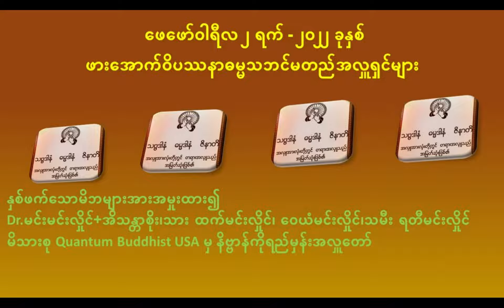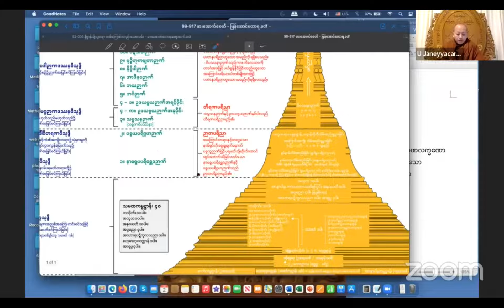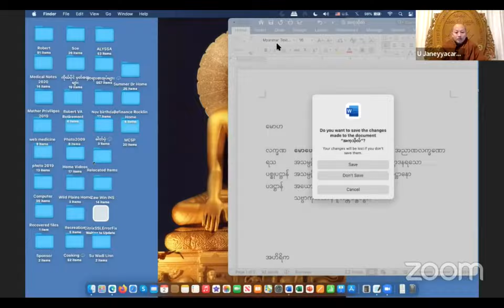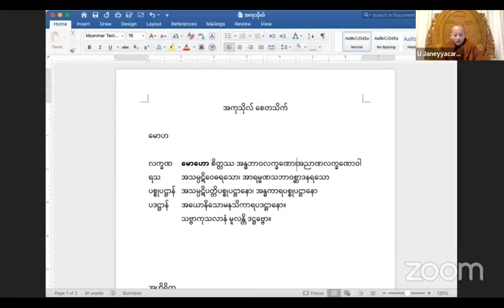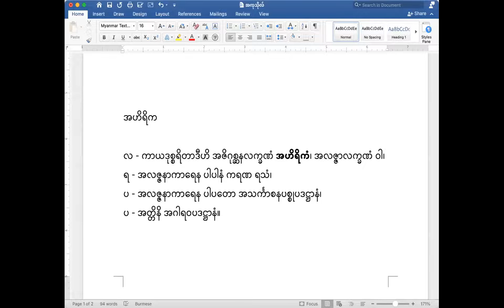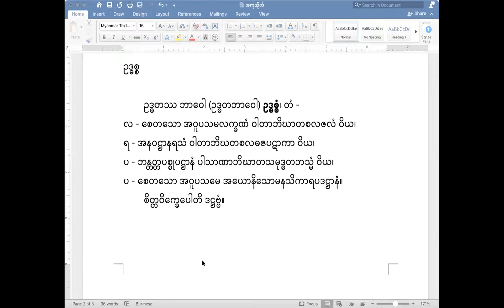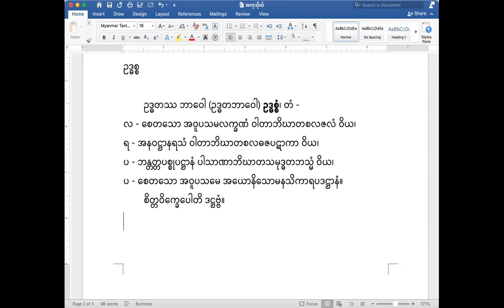မောဟကိုပိုင်းခြားစိတ်ဖြာခြင်းတရားတော်- အရှင်ဇာနေယျာစာရ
မောဟဟူသည်အဘယ်နည်း?
မောဟ၏ လက္ခဏ၊ ရသ၊ ပစ္စုပဋ္ဌာန်၊ ပဒဋ္ဌာန် တို့ကို မည်သို့ရှုရမည်နည်း?
 ထိုထိုတို့ကိုနားလည်သဘောပေါက်ရုံသာမက ခန္ဓာဉာဏ်ရောက်အောင်မြင်စွာကျင့်ကြံ လိုပါက
ဖားအောက်တောရ ၊ မြန်အောင်ဆရာတော်၏ ဝိပဿနာကမ္မဋ္ဌာန်းတရားပွဲအပိုင်း (၇၆) ကို
ယခုပင်နာယူလိုက်ပါ။ သံသရာမှလွတ်ရာသင့် ဝိပဿနာခရီးအတွက်အလွန်ပင်အကျိုးရှိပါလိမ့်မည်။